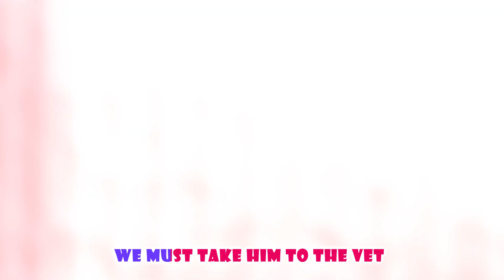Unknown Happiness - Baby songs - Nursery Rhymes & Kids Songs